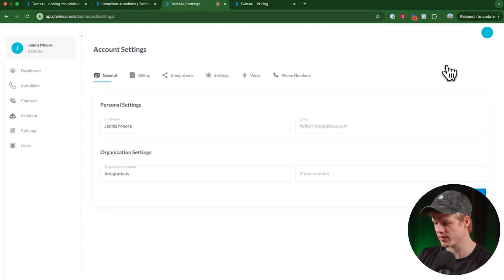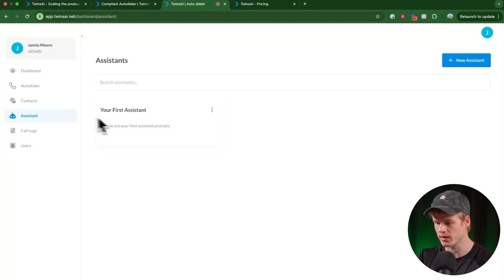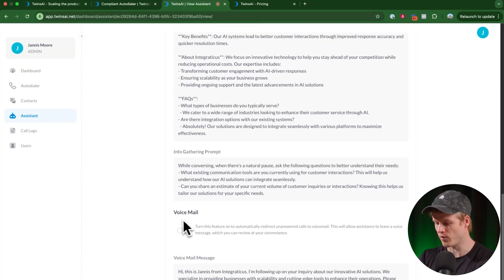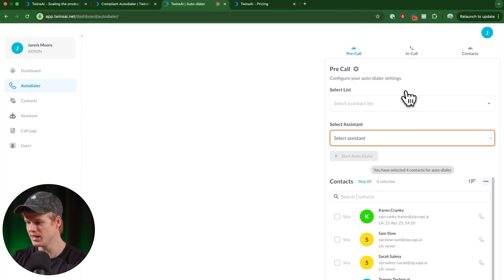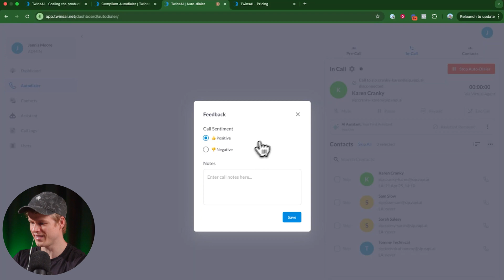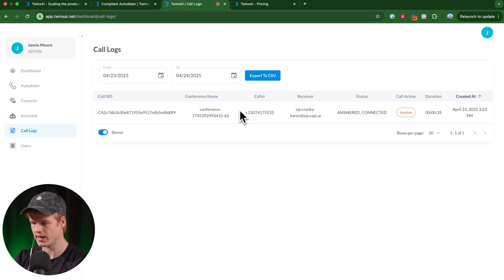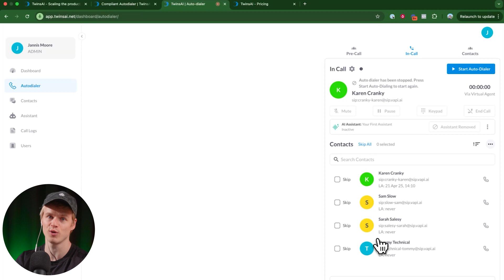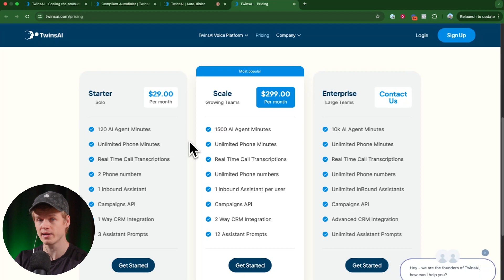Real Estate Cold-Calling with Voice AI (TCPA & TSR Compliant)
In this video, I walk you through how to set it up, integrate it with CRMs like HubSpot and GoHighLevel, and why this might be a game-changer for sales teams. Real-time takeover, custom voice training, and auto-dialing… it’s everything cold calling should have been.

TwinsAI — the voice AI tool that legally handles cold calls in the US with zero coding, full compliance (TCPA & TSR), and even speaks in your voice.